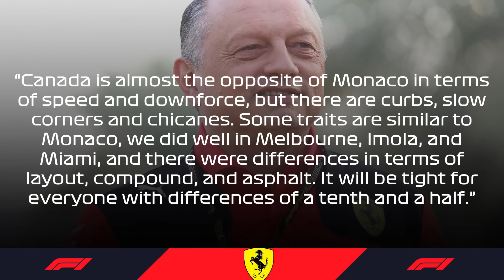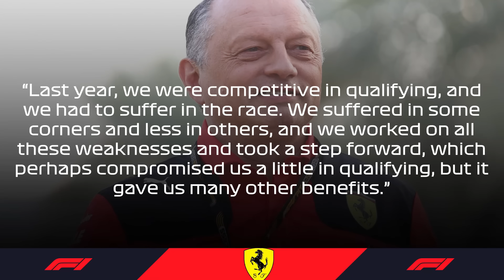Ferrari's INSANE NEW UPGRADE Just Got ANNOUNCED!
▶︎▶︎ Ferrari have revealed their upgrade path after the Monaco GP, and it seems like the Maranello team are now ready to build on the momentum that they have after Leclerc’s sixth career win and the first one on his home turf. The SF-24 is proving to be a real headache for Red Bull, but with increased competitiveness from McLaren, could we see massive turmoil in the 2024 season where the constructors’ championship is definitely up for grabs, and more importantly, can Ferrari capitalize on this momentum in Canada yet again?